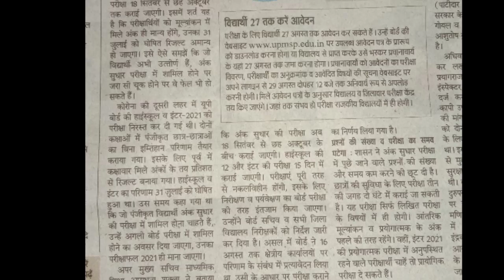UP board result 2021 news दोबारा परीक्षा दिए तो फेल अंक बढ़ाने का एक और मौका